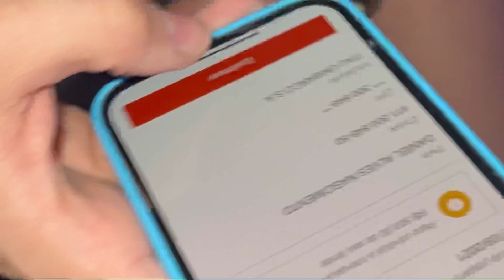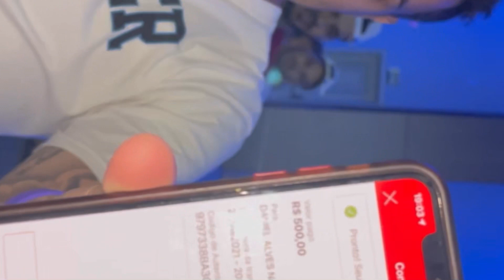BRUNO DIFERENTE ME ENSINANDO COMO CONVERSAR COM MULHERES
INSTAGRAM RESERVA: @donasvrau
Viagem inesquecível pra Cuiabá MT, com vários influenciadores, alguns eu já conhecia como, Danielzinho, bruno diferente, bruno Tatuape conceito, cabis baixo, roninho, abner, Ayarla, cremosinho , dra. deolane bezerra, nego Jader. Acompanhe os perrecos e sigam meu insta novo.